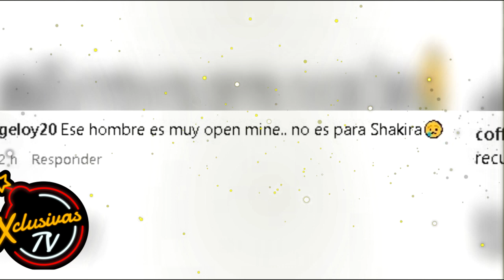EIZA LE HACE CARIÑOS A LEWIS HAMILTON PROVOCANDO A SHAKIRA